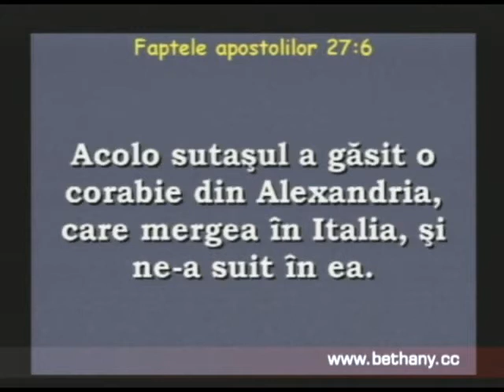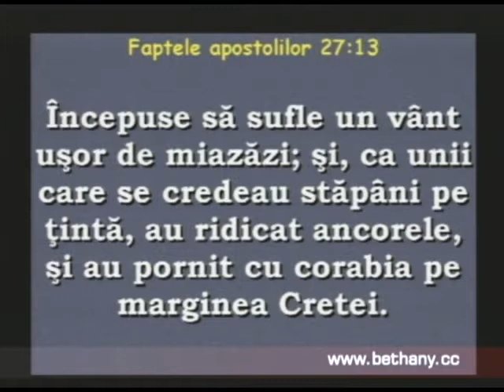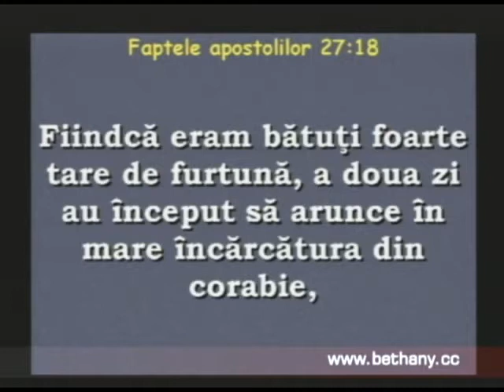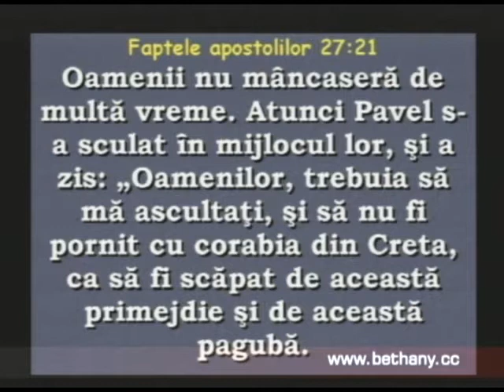Luigi Mitoi - Cum scapam de primejdie si de paguba?